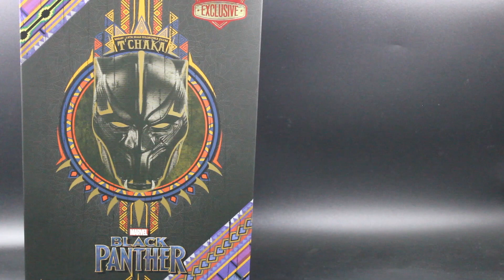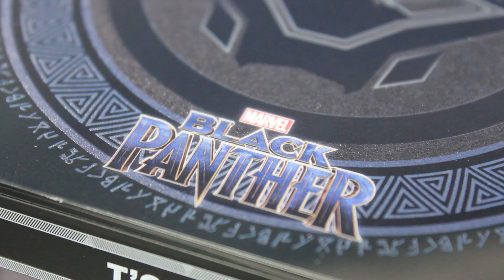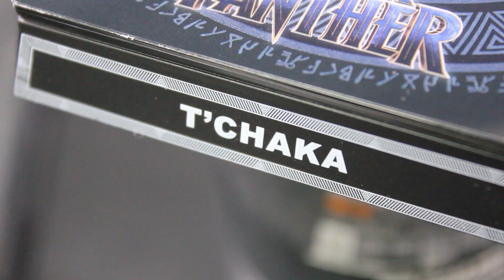[Unboxing] Hot Toys : Black Panther - T'Chaka 1/6th scale Collectible Figure